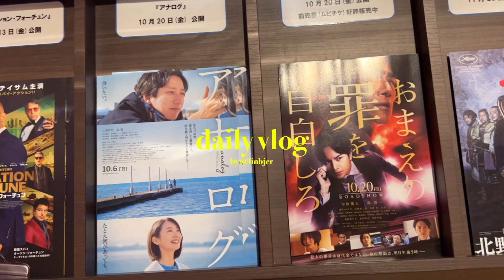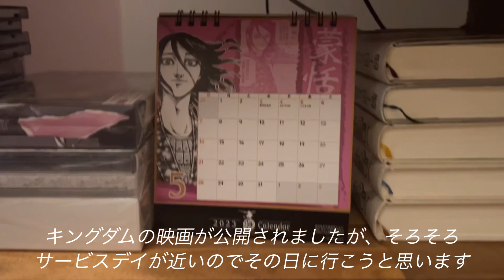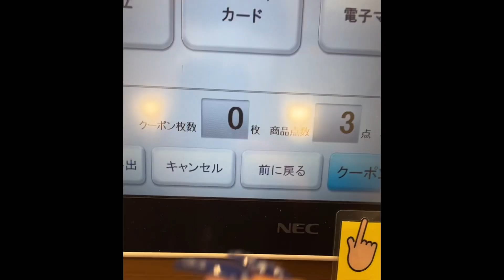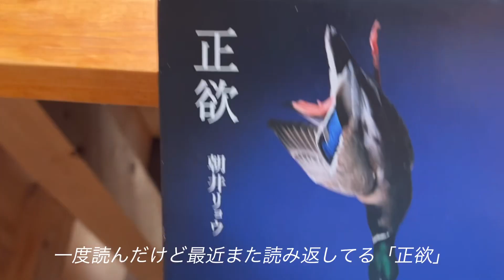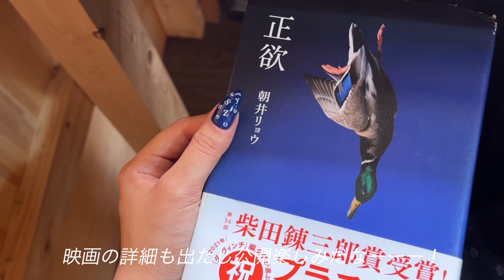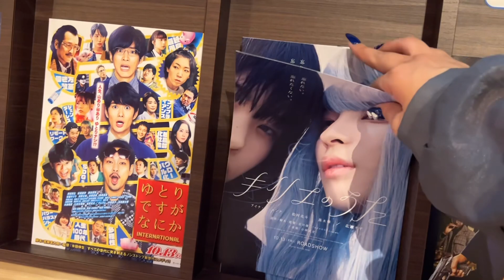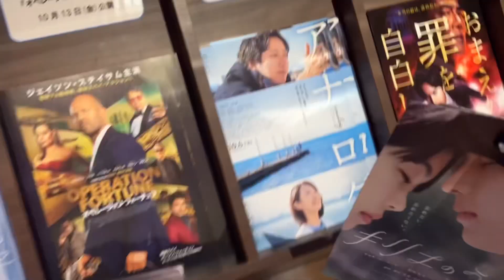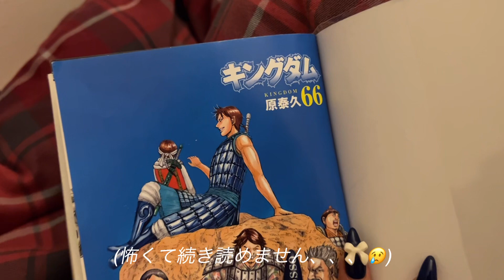vlog : 美容day, 念願の青髪にイメチェン💇🏼‍♀️ new nails. 映画 キングダム